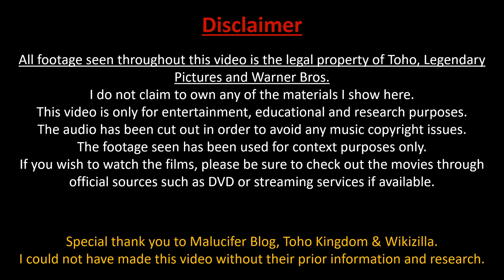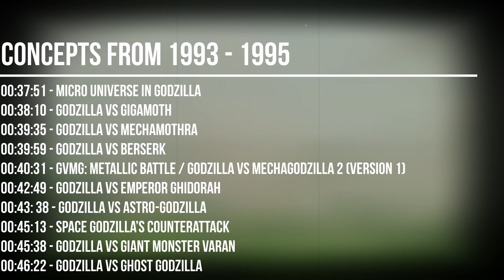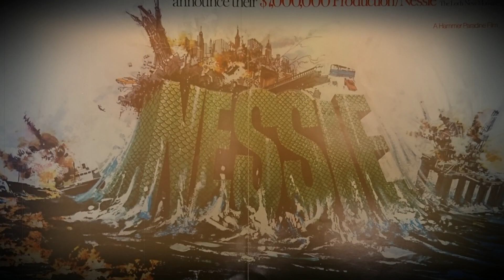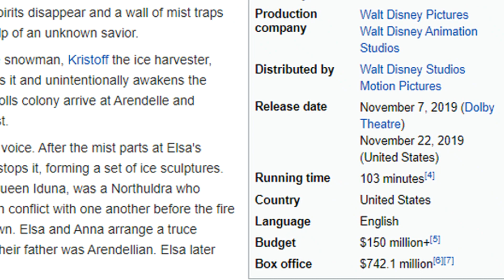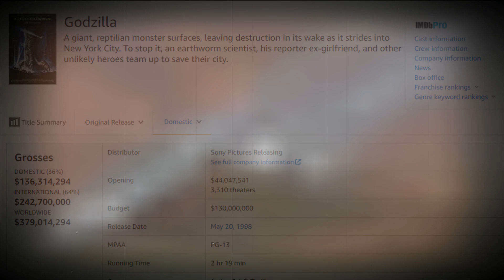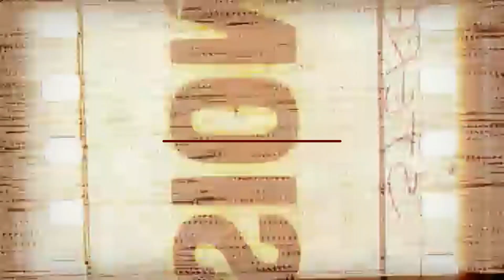The 70 Year History of Cancelled Godzilla Films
As a 65-year-old franchise, Godzilla has made a lot of films, it has also not made just as many. Throughout this video, we look into every single unmade Godzilla movie ever, all the way from the original concepts for the original Godzilla all the way to Godzilla (2012).

Some of the sources I could not have done this without.

Wikizilla